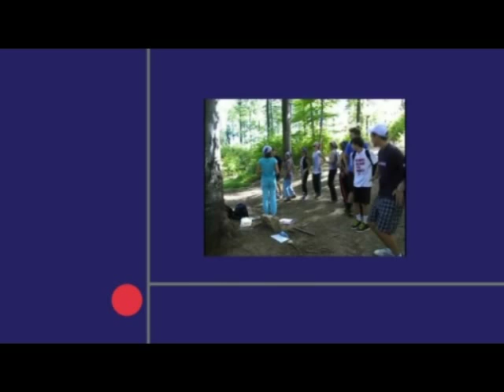Tabara VIATA 2012, Saptamana 8, Straja, Lupeni